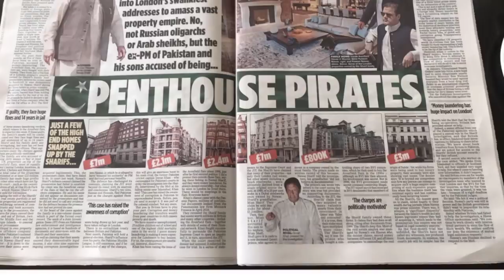Maryam Nawaz Video Viral With A Cup II London II Luxury Diary